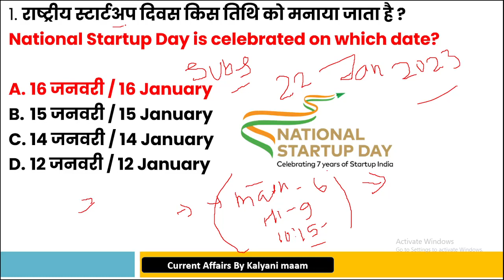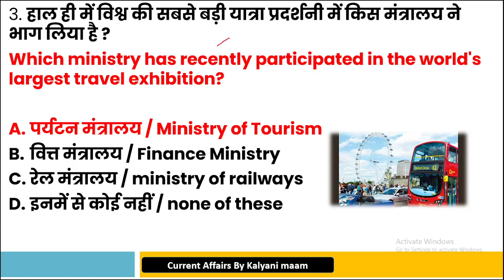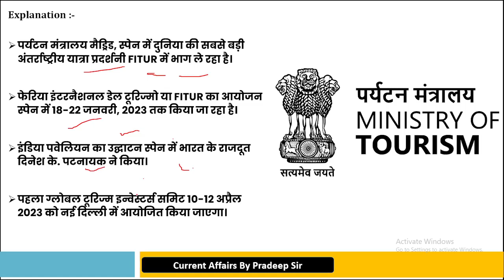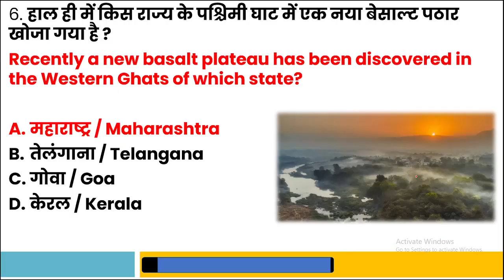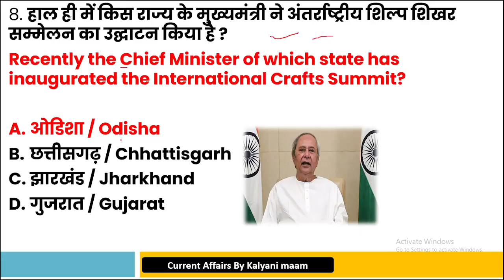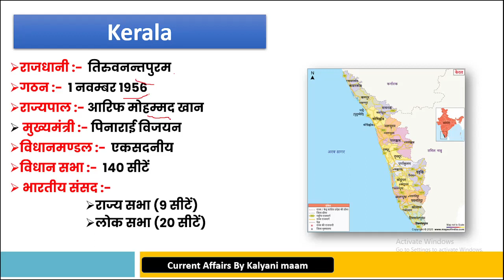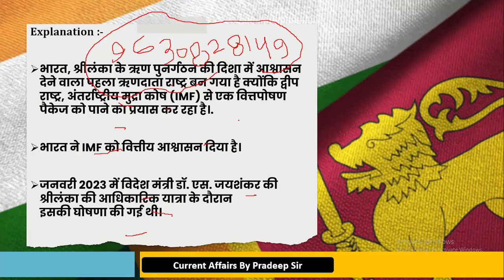Best for daily Current Affairs| 22 Jan current affairs 2023 By Pradeep sir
Best for daily Current Affairs| 20 Jan current affairs 2022 By Pradeep sir
MP Patwari & PEB Exam 2023 Whatsapp Group
  mulayam singh yadavamazon jungleVideo Highlight - Which is best for daily Current Affairs?What are the Current Affairs of today?Is Drishti daily Current Affairs good?What are the Current Affairs right now?

Which website provides daily Current Affairs?Who is the father of GK?What are the 10 top GK questions?How GK improve current affairs?Which YouTube channel is best for current affairs?What is the Current Affairs of today?What are the current topics of India?What are the general awareness topics?What are 5 interesting facts about India?What are latest current affairs?Next Dose1671 | 8 October 2022 Current Affairs | Daily Current Affairs | Current Affairs In HindiJanuary to August 2022 Complete Current Affairs Marathon | Current Affairs 2022 | Raja Gupta Sircurrent affairs channel on youtubeamazon jungleTelegram Channel -Link 1 2 3 Made Worlds Biggest Candle - सबसे बड़ी मोमबत्ती कितनी देर जलेगी ? | MR. INDIAN HACKERyoutube video plalist : current affairs issue by pradeep sir by pradeep sir by sachin sir affairs 2022,current affairs 2021,gktoday,ankit awasthi,khan sir,utkarsh,gaurav sir,next exam,unacademy,abhiyan,yearly current affairs,6 months current affairs,kalyani sahu,khangs,daily current affairs,current affairs todayNext Dose1675 | 12 October 2022 Current Affairs | Daily Current Affairs | Current Affairs In Hindikalyanimam,current affairs 2022,current affairs 2021,gktoday,ankit awasthi,khan sir,utkarsh,gaurav sir,next exam,unacademy,abhiyan,yearly current affairs,6 months current affairs,kalyani sahu,khangs,daily current affairs,current affairs today adarsh ias academy ratio for ssc mts new chsl adarsh ias academy daily current adarshiasacademy 3 september current affairs in hindi 3 september daily current affairs 01 oct . current affairs 2022Daily Current Affairs Video for Competitive Exam.Daily Current Affairs Video for Competitive Exam.Best YouTube Channel to Prepare Current Affairs.Daily Current Affairs Video [23rd September 2022]Weekly Current Affairs Video [2022]Monthly Current Affairs Video [2022]arshdeep singh amazon forestamazon jungle titanoboaamazon ki nadi 4 Oct 2023 | Daily Current Affairs 266 | Current Affairs Today In Hindi & English | Raja Gupta 3 October 2022 | Daily Current Affairs MCQs by Aman Sir shayari arshdeep yorkervikas divyakirti ssc cgl 2022 notification upsc amazon jungle ssc mts result 2022 upsc motivational video ssc cgl syllabus 2022 number system kailash parvat upsc interview bpsc nasa dart mission online jobs at home time and work khan sir geography classes hindi by pradeep sir current affairs by pradeep sirDaily Current Affairs| | SSC,NDA,NTPC,Railway,All ExamDaily Current Affairs| 9 October Current Affairs 2022| Kalyani Mam | SSC,NDA, NTPC,Railway,All Exam8 October 2022 current affairs,Daily Current Affairs Booster,Current Affairs,October 2022 current affairs,current affairs 2022,Indresh RC,current affairs important questions,next exam current affairs,Daily Current Affairs,8 October 2022 current affairs in hindi,pm modi,current affairs for railway bharti,career,goals,trending news,tech news,current affairs with Indresh RC,modi speech today,current affairs today,current affairs 8 October 2022,PET,Breaking newsamazon river origin pointamazon river starting pointamazon nadiorigin of amazon riveramazon jungleamazon nadi kahan se nikalti haiamazon shortsamazon forestamazon river originorigin bindu amazon nadi
vikas divyakirti

snake video
amazon jungle
titanoboa
snake island
amazon forest
amazon rainforest
mississippi river
amazon river
green anaconda
amazon river starting point
amazon forest video
amazon anaconda
anaconda in amazon jungle
amazon lidar
amazon nadi kahan se nikalti hai